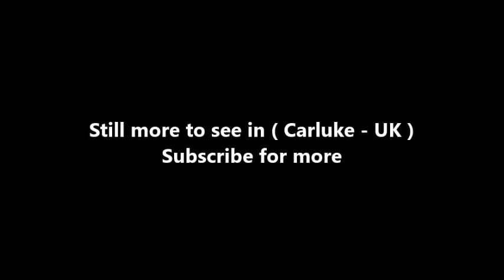Places to see in ( Carluke - UK )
The town of Carluke lies in the heart of the Lanarkshire countryside in South Lanarkshire, Scotland, 4.7 miles northwest of Lanark and 4.2 mi southeast of Wishaw. Carluke is largely a commuting town, with a variety of small stores and supermarkets available at its centre. The surrounding villages of Braidwood, Forth, Kilncadzow, and Law are supported by the various shops and services available in Carluke.

Carluke is the Clyde Valley's largest town with a population of 13,300. It sits on a high plateau overlooking the River Clyde, right in the heart of Lanarkshire's fruit growing area. It has a locally important shopping centre and it has seen a recent boom in house building thanks to its direct train link with Glasgow. The town centre was redesigned to create an attractive shopping environment and work finished in 2006. Thanks to its proximity to the Clyde Valley's major fruit growers, one of Carluke's biggest employers is the jam company Renshaw Scott who recently added a chocolate refinery to their plant.

Memorials to two of Carluke's most famous sons were completed in 2006 as part of the town's Streetscape Project, regenerating the centre of the town. On the paving at the bottom of the High Street, a design of a compass etched with arrows pointing to places relevant to Carluke such as Tinto Hill and Carluke, New Zealand, has been created in honour of the noted surveyor and cartographer Major General William Roy. Doctor Daniel Reid Rankin is remembered by a plaque in Rankin Square with etchings of fossils carved into the granite.

In a charter by Robert I, dated 1315, Carluke is written "Carneluk"; at different periods it appears as Carlowck, Carlowk, Carluk, Carlook, Carlouk and Carluke. Car or Caer tells us that it is a height or strong position and Luke suggests that it may be dedicated to the saint of that name, or the early Christian saint Moluag (or Luag), however there is evidence that the earliest church was dedicated to St. Andrew, and 'Luke' is more likely to derive from the commonly revered pre-Christian deity Lugus. The town was chartered as a Royal Burgh in 1662. Carluke expanded during through the industrial age, with work involving corn milling, cotton weaving, coal mining and the manufacture of bricks, glass, confectionery and jam.

Today Carluke's population stands at 13,300 and has 6 primary schools. Carluke Streetscape, a £2.35M town-centre redevelopment project funded by South Lanarkshire Council, was completed in April 2006. As a result, after many years of pedestrianisation, unidirectional vehicular traffic is now permitted along the town's High Street and Hamilton Street outwith business hours. Carluke high School was also redeveloped to make it bigger and more up to date in 2008. In 2010 a £1.1M indoor soft play and cafe "The Bubbles Factory" was built and opened in Hamilton Street, where the "old smiddy" was sited; in 2012 it was voted "The Best Soft Play in the UK". In 2011, a new Tesco store between Lanark Road and Shieldhill Road was constructed and opened.

( Carluke - UK ) is well know as a tourist destination because of the variety of places you can enjoy while you are visiting Carluke . Through a series of videos we will try to show you recommended places to visit in Carluke - UK